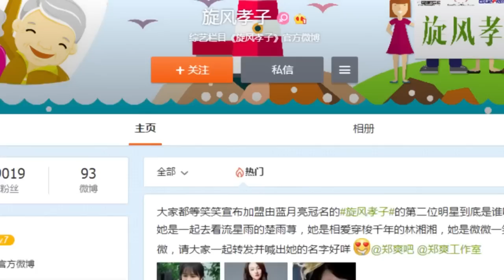《芒果捞星闻》 Mango Star News：杜淳携星爸加盟《旋风孝子》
本期精彩 - 杜淳携星爸加盟《旋风孝子》